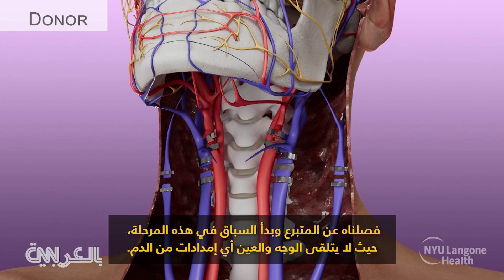إنجاز طبي غير مسبوق.. هذه أول عملية زراعة عين كاملة في العالم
تلقى رجل يُدعى آرون جيمس من ولاية أركنساس الأمريكية وكان يعمل كهربائيًا في خطوط الجهد العالي، أول عملية جراحية كاملة للعين في العالم.

وأجرى فريق جراحي في جامعة نيويورك لانغون هيلث في مدينة نيويورك الأمريكية، أول عملية زرع وجه ناجحة لعين كاملة وجزئية في العالم لشخص حي.

يسلًط هذا التقرير المصور لمراسل CNN عمر خيمينيز تفاصيل العملية واللقاء مع آرون وعائلته وردود فعل هؤلاء حول العملية الجراحية بالإضافة إلى لقاء مع الدكتور إدواردو رودريغيز، وهو رئيس قسم هانسيورج فيس للجراحة التجميلية، في جامعة نيويورك لانجون والذي ساعد في قيادة عملية الجراحة التاريخية.